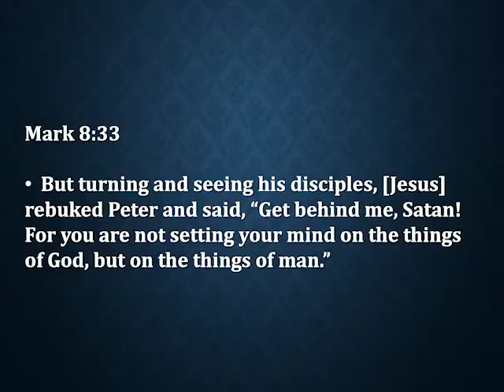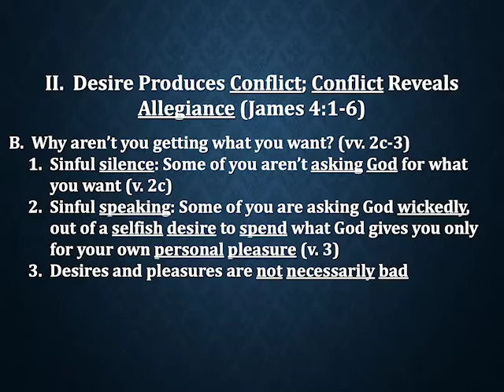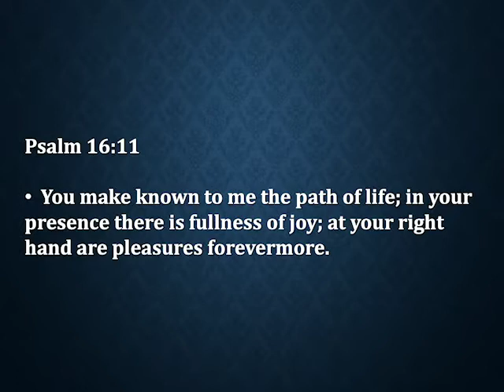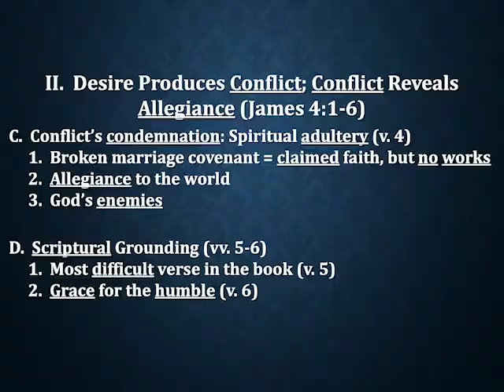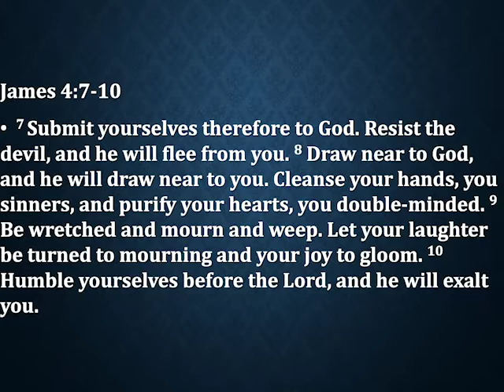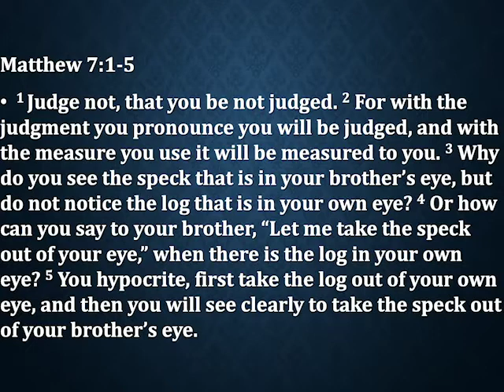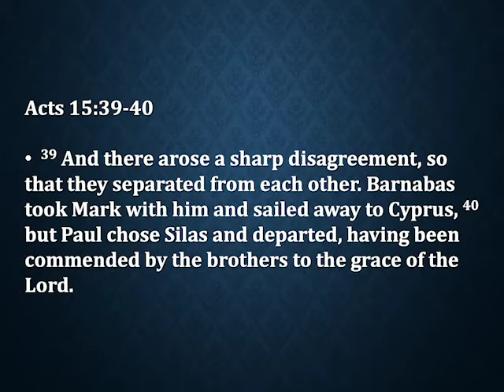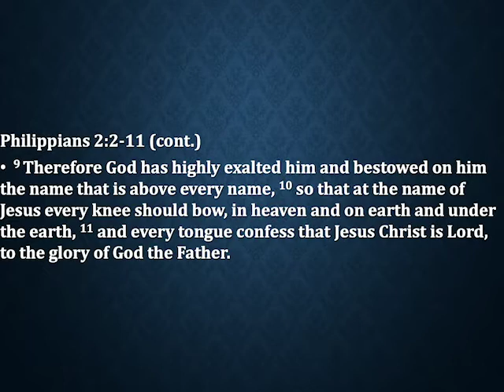War With Words (James 4:1-12)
AABC sermon preached by Justin Langley for the weekend of April 18th-19th on James 4:1-12.